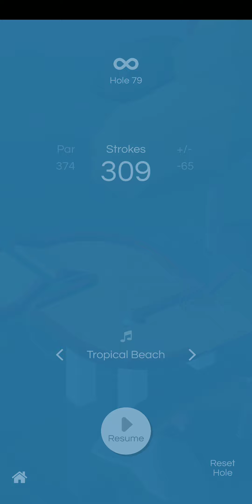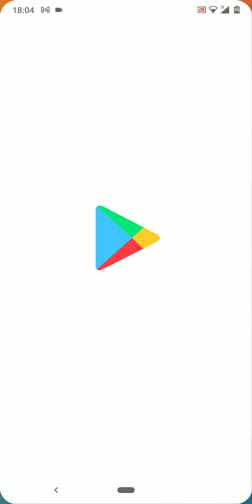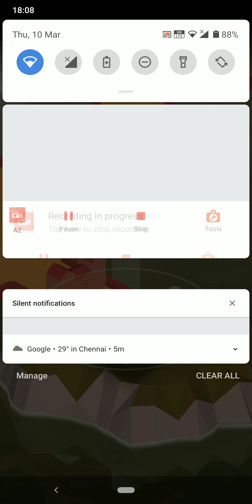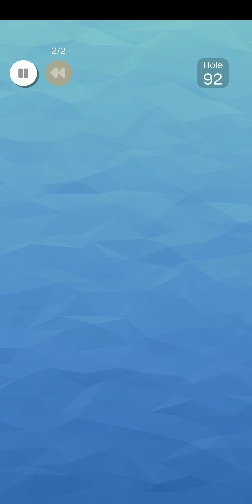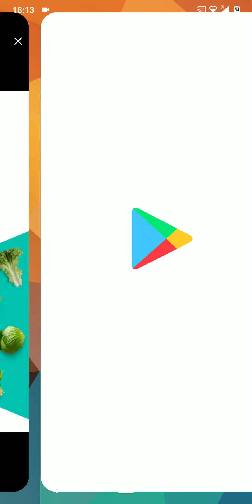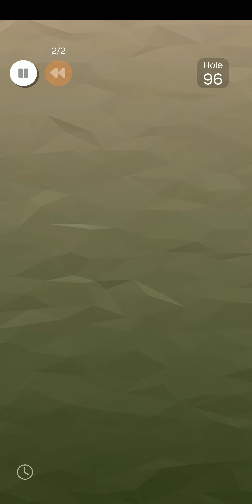Vista Golf - Levels 80 to 100